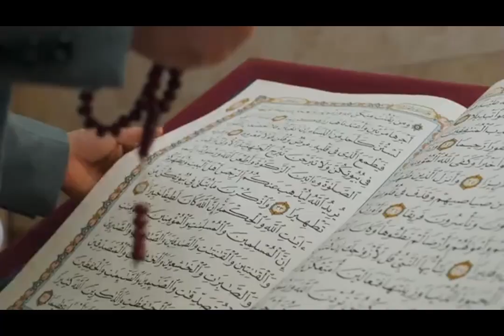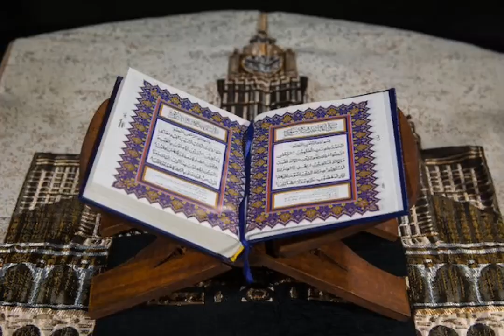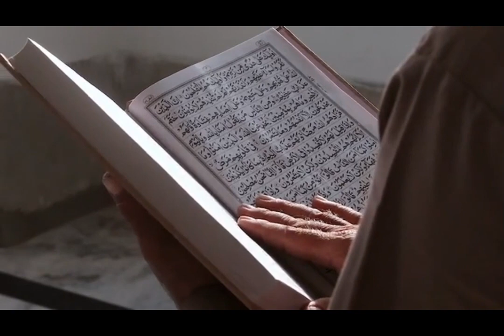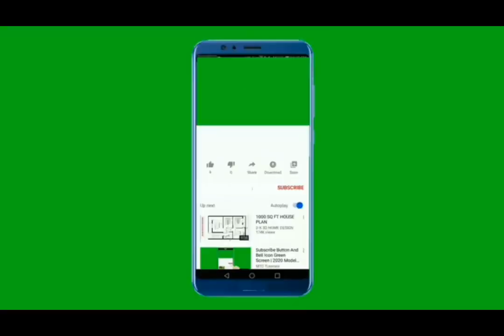ইমাম মাহদী আঃ আগমননের ৪টি আলামত ঘটবে!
ইমাম মাহদী আঃ এর আগমনের সর্বশেষ ৪টি আলামত।এই আলামত গুলো প্রকাশ পাওয়ার পর ইমাম মাহদী আগমন ঘটবে।

ইমাম মাহদীর আগমণের ব্যাপারে অনেক সহীহ হাদীছ রয়েছে। কোন কোন হাদীছে প্রকাশ্যভাবে তাঁর নাম উল্লেখ আছে। আবার কোন কোন হাদীছে তাঁর গুণাগুণ উল্লেখিত হয়েছে।